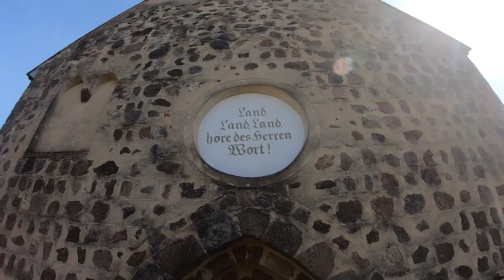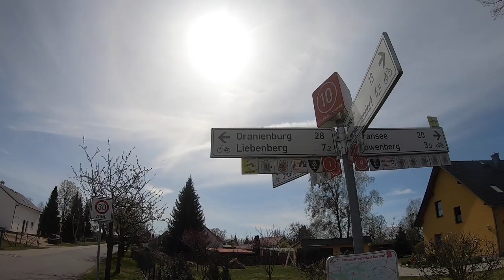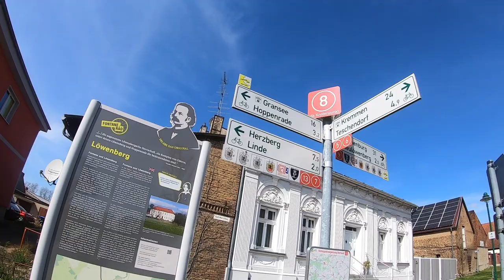Fontane Radweg von Oranienburg nach Gransee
In der Mark Brandenburg hat der Romancier und Reise-Schriftsteller Theodor Fontane viele Spuren hinterlassen. All diese Orte verbindet der Fontane-Radweg, der eine Hauptroute und mehrere Varianten und Abstecher bietet. Auf der ersten Etappe radele ich von Oranienburg nach Gransee. Zusätzliche Informationen erhaltet ihr auf meinem Blog Reise-Liebe: